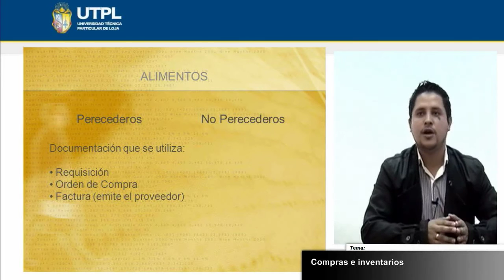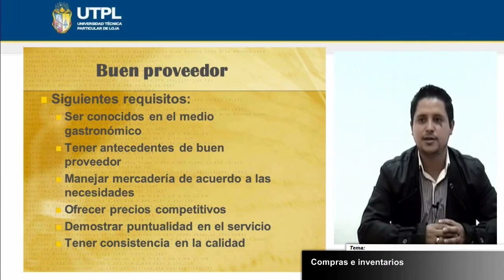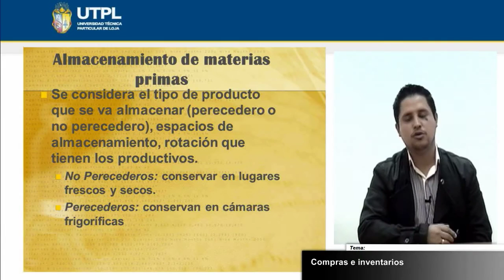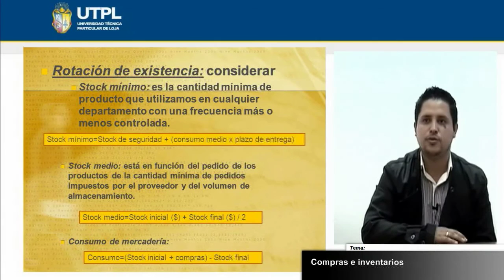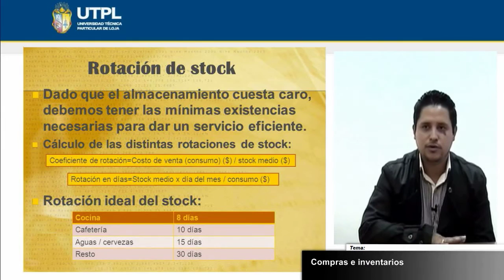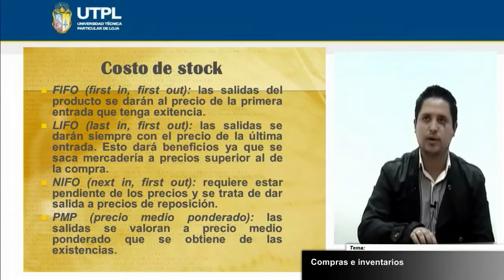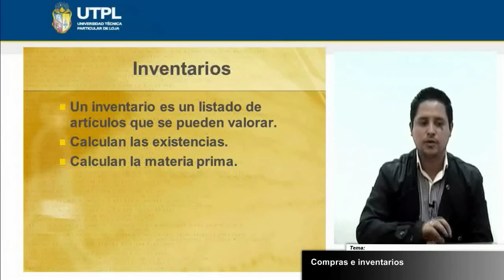UTPL COMPRAS E INVENTARIOS [(HOTELERÍA Y TURISMO) (BARES Y RESTAURANTES) ]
Ingeniería en Administración de Empresas Turísticas y Hoteleras
Bares y Restaurantes
Tema: Compras e Inventarios
Ponente: Ing. Alex paul Ludeña Reyes